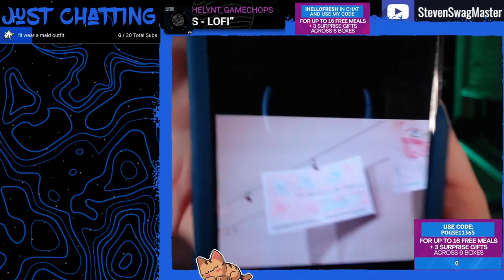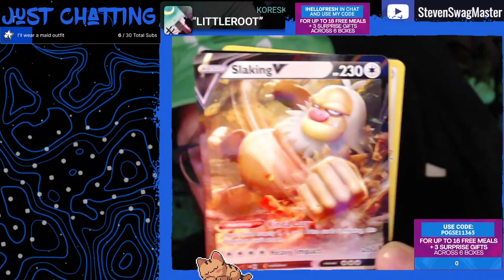YOU WENT TO BUBBA GUMP AND GOT A CHEESEBURGER?!?! - Twitch Highlights and Clips!! JULY 2022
Hope you all enjoy watching and take care of yourselves, drink plenty of water :)

Your best way to see more of me is on Twitch! Come by the stream and say hello! I love seeing my friends and members of the Swag Squad :)

Me -
Twitch.tv/StevenSwagMaster
Twitter.com/StevenSwagGamer
Instagram.com/StevenSwagMaster
TikTok.com/@StevenSwagMaster